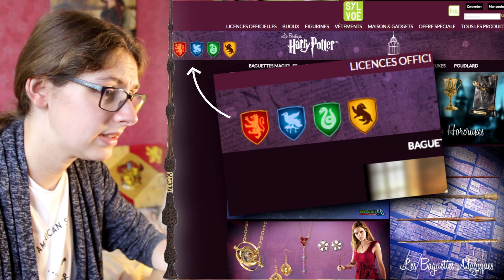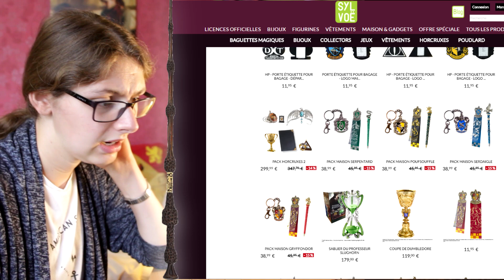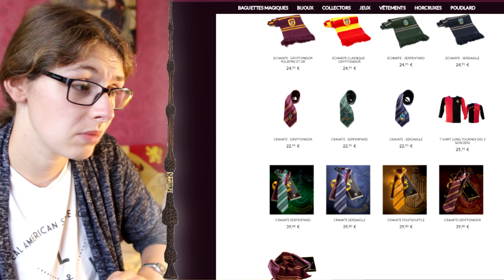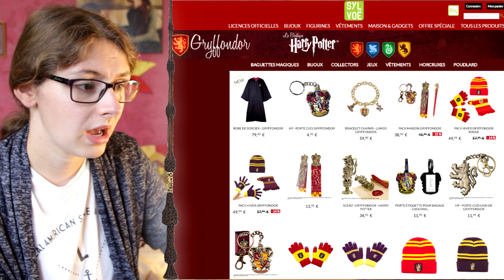Hors série - Présentation de la boutique Harry Potter de Sylvoë